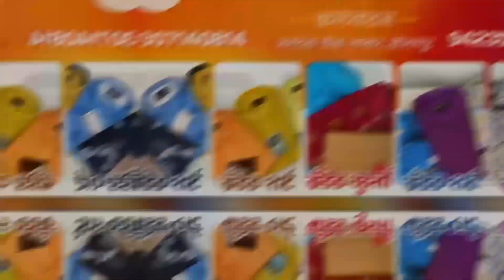ब्रेकिंग : सोलापुरात गॅसचा स्फोट चार जण गंभीर ज.ख.मी" घर देखील पडले..!